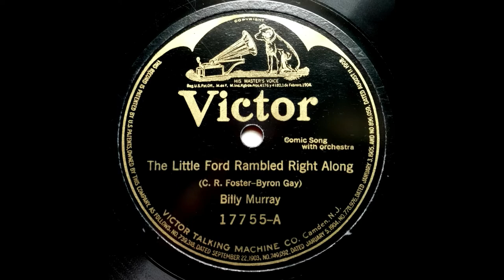1915 Billy Murray - The Little Ford Rambled Right Along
Sung by Billy Murray. Recorded March 3rd, 1915. Transferred from the original 76.59rpm disc. Transferred September 17th, 2018. Restored September 18th, 2018.